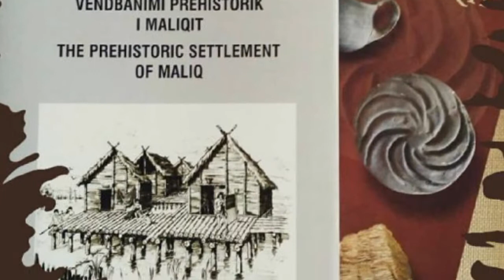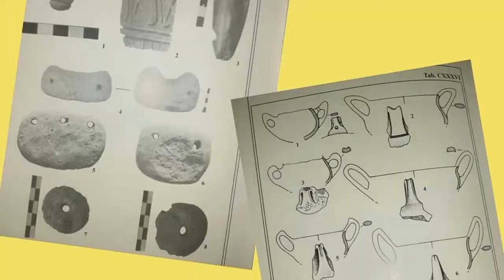Rafaela, Isejda, Jona, Besjada, Rohelio - UPShift Albania Young influencers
UPshift Korça - Projekti: Shihemi tek Fari
Qytetit të Maliqit i mungon një monument dhe për këtë arsye ky grup ka menduar  ndërtimin e një Fari i cili, me anë të digital screens, do të paraqesë informacione për qytetarët si : ora, data, temperatura dhe shprehje motivuese. Gjithashtu në një ekran elektronik do të tregohet pë historikun e Maliqit duke u kthyer kështu në një pikë interesdante për vizitë nga turistët.

UPSHIFT - Një program i UNICEF që synon të nxisë të rinjtë pjesë e grupeve të marxhinalizuara dhe adoleshentët të jenë inovator dhe të prirur drejt sipërmarrjes sociale. Të rinjtë  pajisen me aftësi të cilat i ndihmojnë të krijojnë apo ndërtojnë zgjidhje konkrete në formën e shërbimeve apo produketeve, të nxitur nga sfidat e komunitetit ku ata jetojnë. Ky program fuqizon të rinjtë të rrisin mundësitë për tu punësuar apo për të drejtuar sipërmarrjen e tyre.